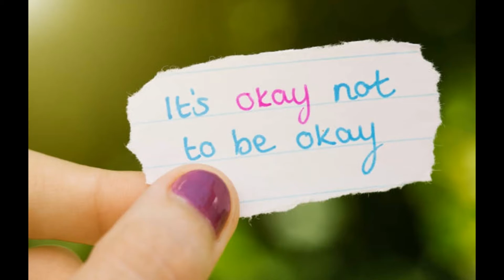The Fight Within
This is a video for my song "The Fight Within". I play all guitars and do all vocals myself. Hope you enjoy